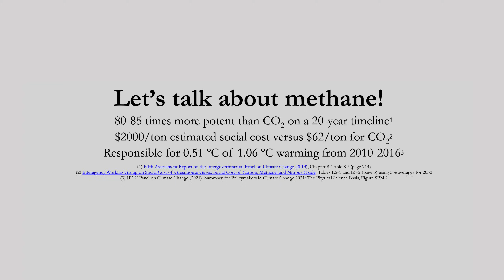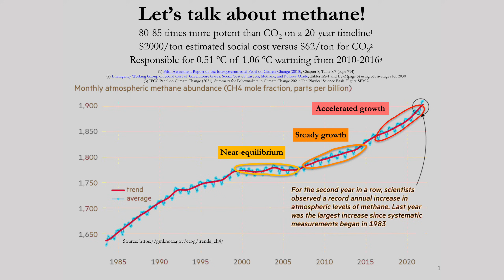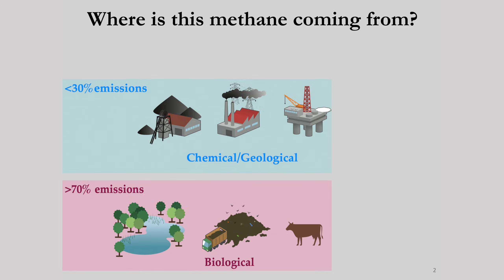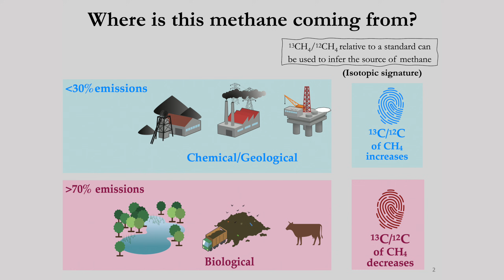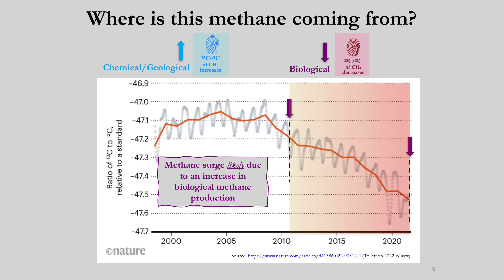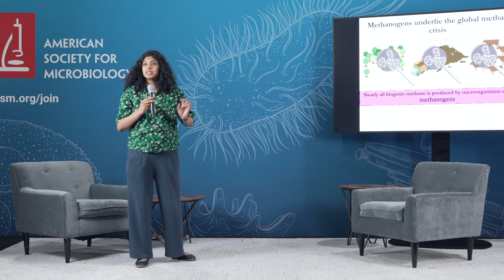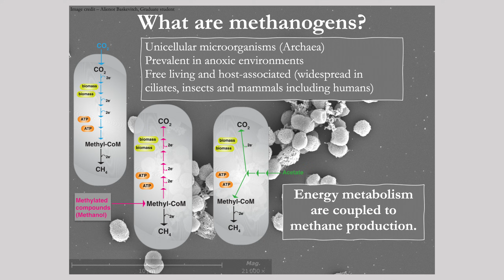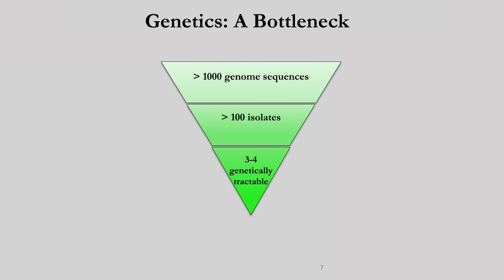The Unique Biology of Methanogens - Mitigating the Global Methane Crisis.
Methane is a potent greenhouse gas that is primarily produced by microorganisms called methanogens. Dipti Nayak, Ph.D presents the unique biology of methanogens and how that can be leveraged to design solutions to mitigate the global methane crisis.

Presented by Dipti Nayak, Ph.D., University of California, Berkeley at ASM Microbe 2024.